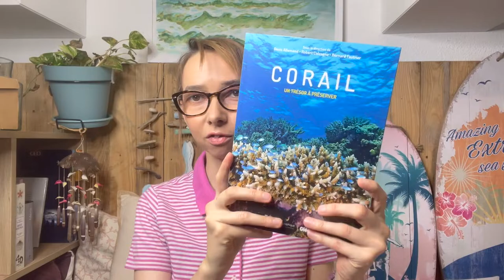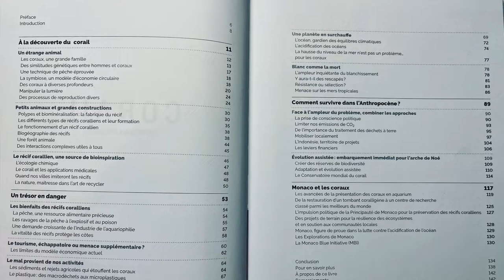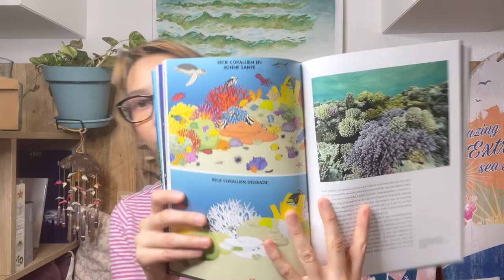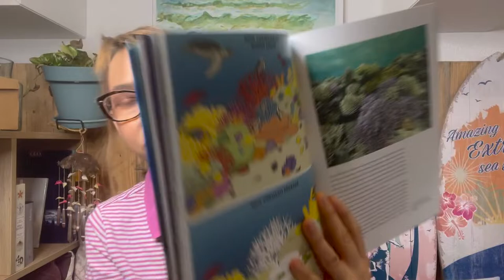Livre Biologie Marine - "Corail, un trésor à préserver" de l'Institut Océanographique de Monaco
Bonjour à tous, aujourd'hui je vous plonge à la découverte des coraux, grâce au magnifique ouvrage paru aux édition Glénat: "Corail, un trésor à préserver" co- écrit par Denis Allemand, Robert Calcagno, Bernard Fautrier, et l'Institut Océanographique de Monaco.

Chapitrage:
00:00 Introduction
00:55 Qui sont les auteurs?
01:48 Quel est le propos de l'ouvrage?
07:08 Monaco et les coraux
10:50 A qui s'adresse ce livre?
14:30 Pour finir